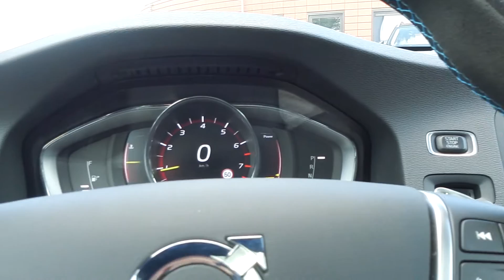V60 Polestar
Eline ging op pad met onze rebel blue Volvo V60 Polestar occasion met 367PK!